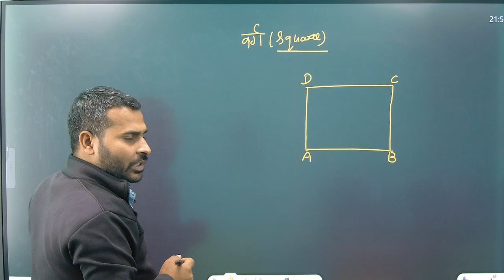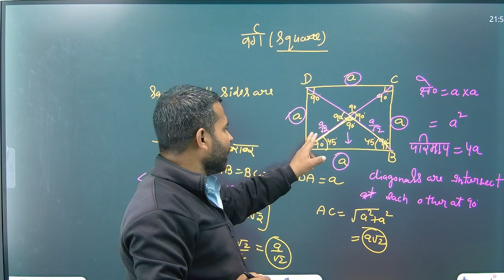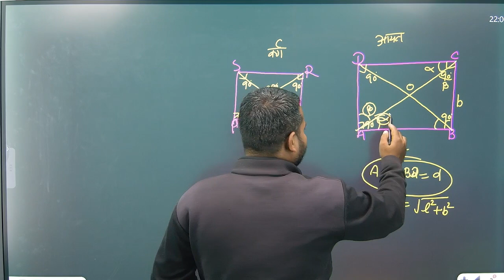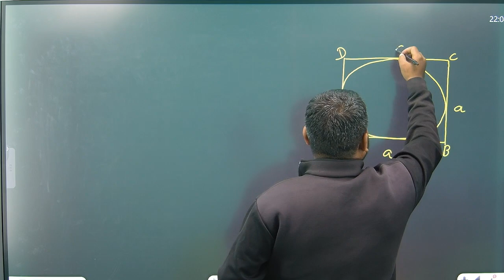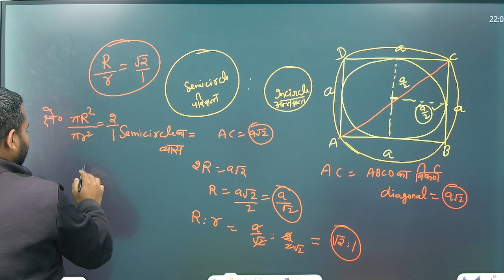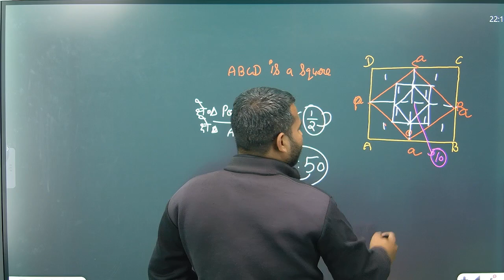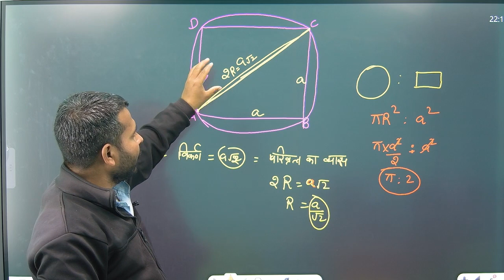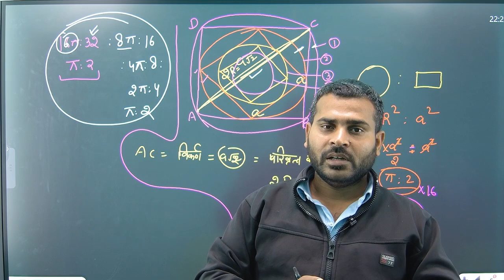Square (वर्ग) complete theory for ssc cgl cpo ntpc cds upsi By Rahul sir